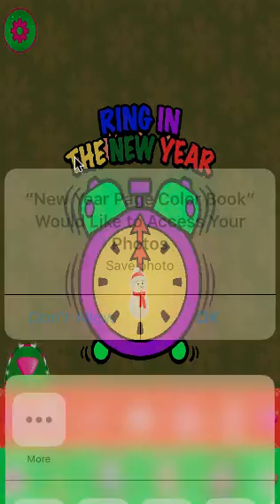New Year Page Color Book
New Year Page Color Book Game for all boys and girls which love santa claus, christmas trees, reindeer, gifts or elves. Color your own cards and send a christmas greeting or wish to family or friends..

-Share your drawing as Christmas card via email, Facebook, etc.
-Save and load your coloring pages
-Create your own painting
-Many, many different colors
-Easy navigation for kids and toddlers.

Color the coloring pages and send your design as a wish or greeting card to family or friends.

Download this game now and have a good time enjoying!
Hope you all would like it! Let us know your suggestions/feedbacks, we will be more than happy to hear them!

About Leo Games Studio
Leo Games Studio brings you the latest creations of most loved categories of games and apps which are all hugely loved by kids and all peoples. We are entirely devoted to build user friendly games related to fun and learning for better educational familiarities and enjoyment for kids and all peoples. Stay with us for the latest updates of Leo Games Studio on App Store  get more of games.

Don't forget to give us a good rate if you enjoy our game!